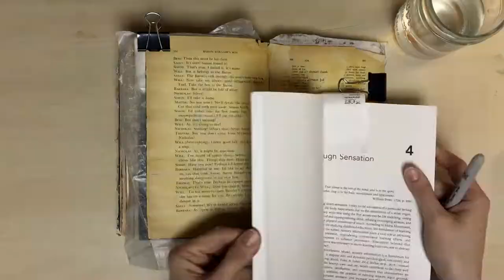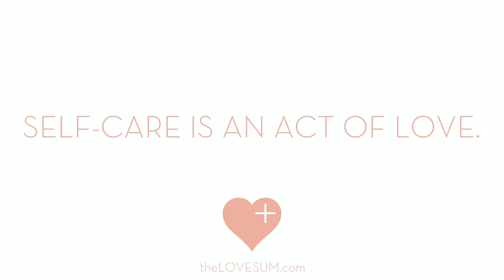Altered Book Art Journal Process Video - 01: "Are you ready to invest in everyday peace?"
Altered Book Art Journal Process Video

Inspiration: "There is a difference between living a life that is purposefully enriched and one that is packed full of activities." -Lisa D. Hinz

I have been reading a new book for my graduate research, personal research, and personal enjoyment (no lie, I really love learning about self-care) and this quote from Lisa Hinz jumped out at me. It touches on the glorification of busy and how busyness does not equal fulfillment. One of the most significant shifts I've made in recent years is being intentional with my time.

I spend a good number of days at home after work and I don't feel guilt about not doing other *fun* things. I recognize that I am right on the middle of the introvert/extrovert continuum and I really appreciate and need recharge time at home. I also recognize that I value quality relationship and do not fill my weekends or "free time" with social events just because the calendar says that time is "open." Our time is gold. It is a limited resource. And despite feeling that we don't have control over our schedules, there are many times in our day where we do have a choice of how we spend it. Autopilot can be helpful at times, and it can also rob us of the truth that the way we spend our moments is in our hands.

After I read a bit more in the book, I spent a little time making art and sitting with the quote I shared above. Here is a snippet of an art process video in my art journal.

Interested in learning how to art journal?!